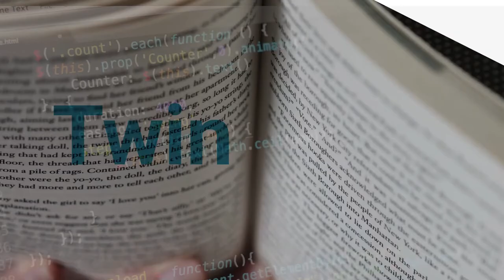Twin Talks II - General Discussion - 20.10.2020